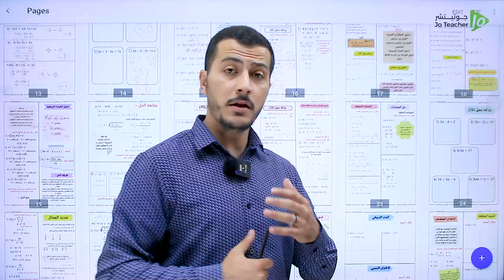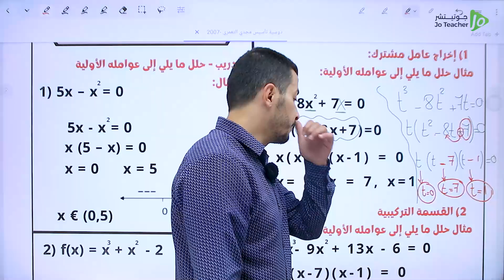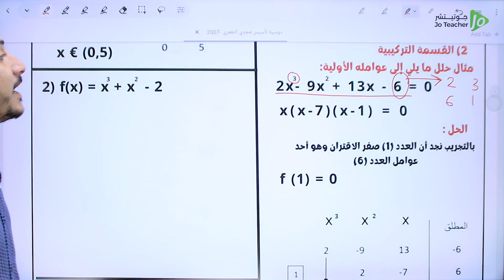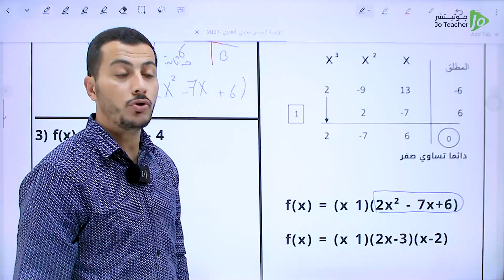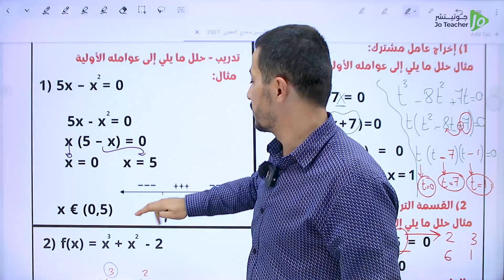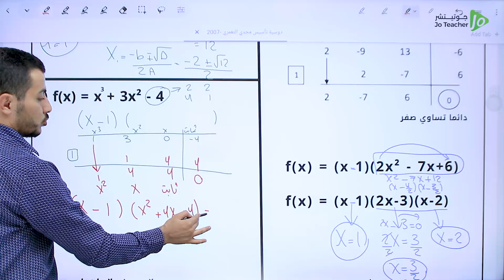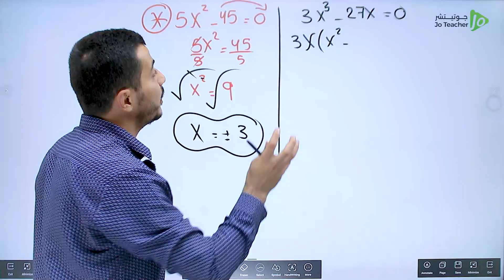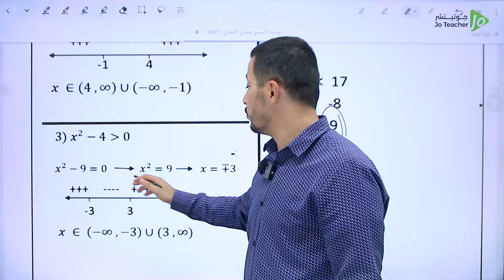الحصة التأسيسية الرابعة من مادة الرياضيات || الأستاذ مجدي التعمري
يشرح الاستاذ مجدي التعملي في هذا الفيديو حصة التاسيس الرابعة من الرياضيات الصناعي لجيل 2007